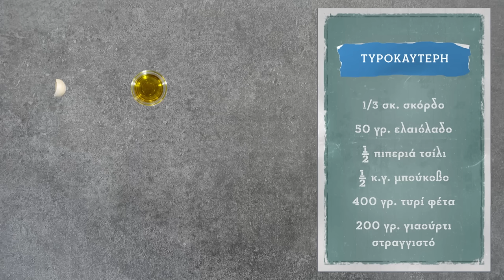Τυροκαυτερή Επ.50 | Kitchen Lab TV | Άκης Πετρετζίκης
Τυροκαυτερή | Tyrokafteri | Άκης Πετρετζίκης TV

Σκηνοθεσία: Λεωνίδας Πελιβανίδης
Production: Akis Petretzikis Ltd.
Οργάνωση Παραγωγής: Μάκης Τσούφης
Εμπορική Διεύθυνση: Mary-rose Ανδριανοπούλου
Εμπορικό Τμήμα: Ζωή Κωνσταντοπούλου
Αρχισυνταξία: Γεώργιος Βλαχογιάννης
Διεύθυνση Παραγωγής: Έλενα Χριστοφορίδη
Floor Manager: Διονύσης Κυπριώτης
Διεύθυνση Φωτογραφίας: Νίκος Κακώνας
Μοντάζ: Μιχάλης Μπαρμπαρής,  Νίκη Μαλλιωτάκη, Κωνσταντίνος Δαβελάς
Ενδυματολόγος: Αλέξης Φούκος
Βοηθός Ενδυματολόγου: Αλεξία Μπελογιάννη
Sous-Chef: Μάρκος Παπακωνσταντίνου
Βοηθός Sous-Chef: Μιχάλης Ζανάκης
Γραφικά: Ixor Visual Effects, Γιάννης Βέλιος
Μουσική Τίτλων Αρχής: Γιάννης Σκούταρης
Σύνθεση Μουσικής: Κώστας Μαραγκός, Μιχάλης Μπράβος
Operator Jimmy Jib: Αθανάσιος Αν. Τρεβλάς
Φωτογράφος: Ναστάζια Αράπογλου
Εκφώνηση: Καίτη Φαρμάκη
Ηχοληψία: Δημήτρης Γιαγκουρίδης
Επιμέλεια Σκηνικού: Λία Ασβεστά
Ρύθμιση Εικόνας: Τάκης Θεοδοσιάδης
Βοηθοί Παραγωγής: Βασιλεία Φανελάκη, Παναγιώτης Βασιλικός, Φώτης Ασημακόπουλος
Βοηθός Κουζίνας: Κωνσταντίνα Χανδρινού
Μακιγιάζ: Κρειττωνίκη Βακαλοπούλου
Κομμώσεις: Δημήτρης Τσάβαρης
Εκτέλεση Παραγωγής: "77 Films"